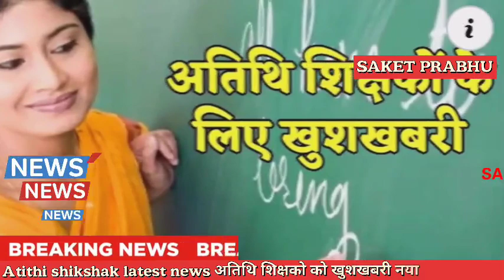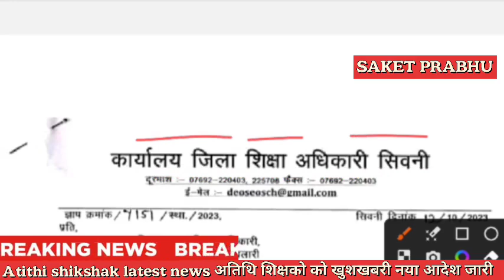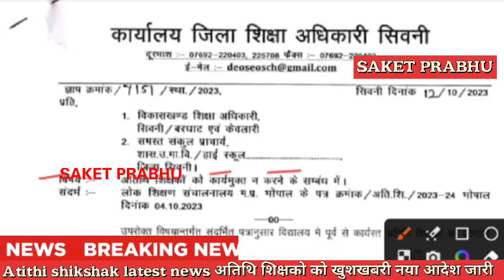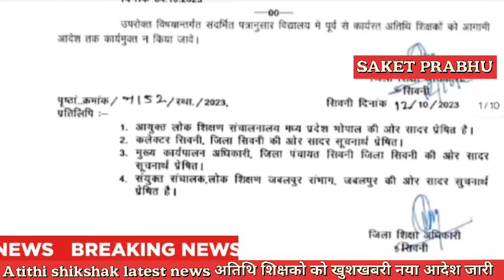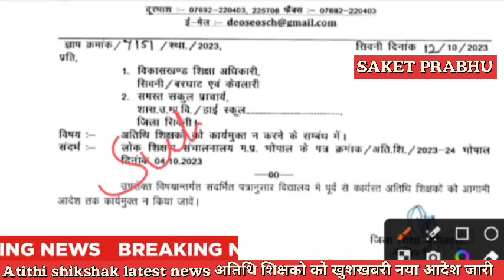Atithi shikshak latest news | सभी कार्यरत अतिथि शिक्षको को बड़ी खुशखबरी नया आदेश जारी | बड़ी खबर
Atithi shikshak

सभी join member
Atithi shikshak PDF form link community tab से डाउनलोड करे

Atithi shikshak latest news | अतिथि शिक्षक नया आदेश जारी | नये निर्देश, वेतन, फिडिंग,invitation देना

Insurance,Conference Call
,Loans Trading,Mortgage,Software,Attorney,Recovery

Mp tak

Insurance

Loans
Mortgage
Attorney
Credit
Lawyer
Degree .